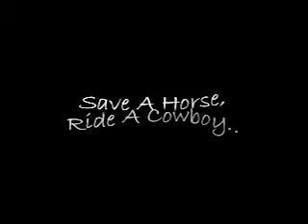GeeThanx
Gee Thanx and P!NKZ Inc. present a girl riding a bull.